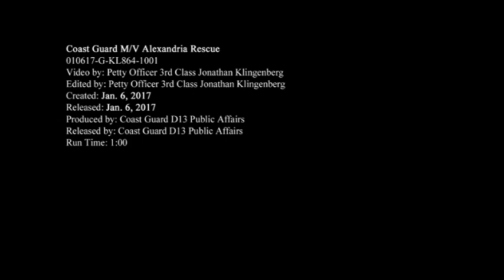Coast Guard rescues injured man off motor vessel Alexandria near Astoria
A Coast Guard Sector Columbia River MH-60 Jayhawk helicopter crew hoists an injured crewmember off the motor vessel Alexandria 40 miles west of the entrance to the Columbia River, Jan. 6, 2017. The man was hoisted safely and transferred him to the base in Warrenton where he was met by emergency medical services and transported to Columbia Memorial Hospital in Astoria, Oregon. U.S. Coast Guard video by Petty Officer 2nd Class Jonathan Klingenberg.